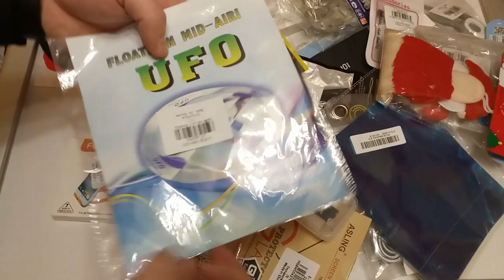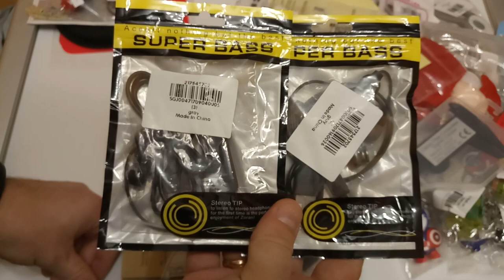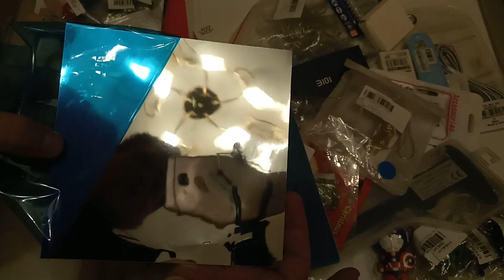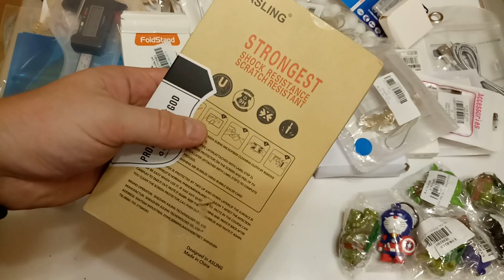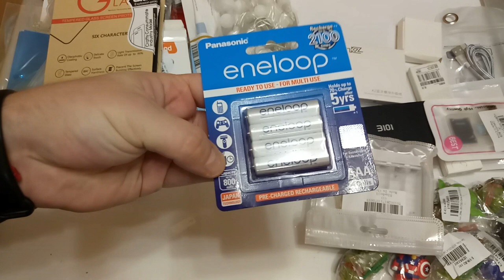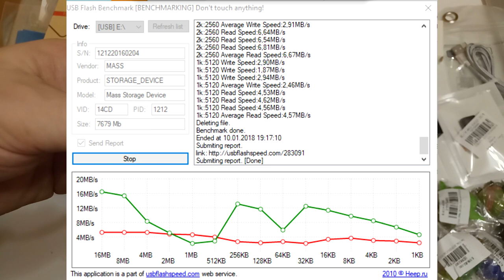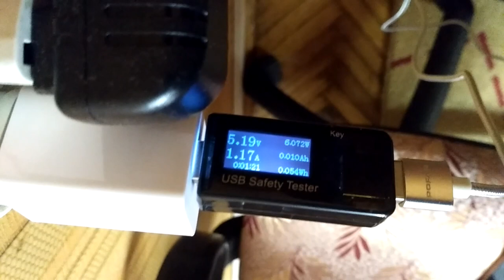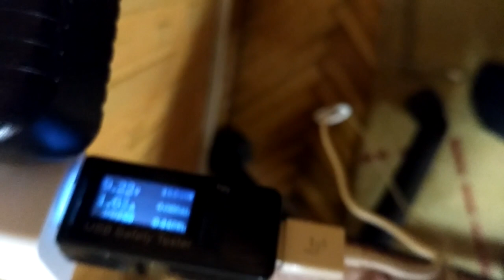Мега распаковка 34 посылки Gearbest и других магазинов. ZTD#300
🔥 Присоединяйтесь в наш телеграмм канал

В этом видео распакуем очень много посылок, в основном все с распродаж магазина GearBest, но есть и несколько товаров из других магазинов. Все распродажи публиковались в телеграмм канале
По любому что-то забыл, так что если увидели что и не можете найти, пишите в комментарии - добавлю!

2. Игрушка летающая тарелка. Mystery Floating Flying Saucer Toy Nice Magic Trick Mystical Fun (покупал за 1 цент) по этой акции
3. 3 переходника USB - 3pcs Micro USB Female to Type-C Male Adapter - White (покупал за 1 цент) по этой акции
4. Водонепроницаемый фонарь для велосипеда. Water-resistant Silicone Bicycle Front Light Bike Safety LED Lamp - White (покупал за 79 центов) по этой акции
5. Открывачка. Creative Airship Style Bottle Wine Opener - Silver - за 1 цент по этой акции
6. Коврик мышиный. Slip-proof Breathable Comfort Mouse Pad with Wrist Rest - Black - за 1 цент по этой акции
7. Мультитул. GANZO G104 - S Mini Pliers 9 in 1 Multifunctional Outdoor Camping Toolkit with Nylon Sheath - Silver - $3.85 по этой акции
8. Зеркальные наклейки. Honana BX-231 16Pcs Bathroom Removeable Self-adhesive Mosaic Tiles Mirror Wall Stickers Home Decor - покупал по этой акции
9. Дед мороз. Merry Christmas Creative Decorative Pendant Doll - SANTA CLAUS COLORMIX
10. Карта памяти - ZP Carnivorous Dinosaur Micro SDXC Memory Card - 8GB COLORMIX
11. Зубные щетки - DOCTOR·B Deep Cleaning Toothbrush 1pc - BLUE
12. Фонарик на ключи черепашка 5.7cm 1PC LED Lighting Sound Turtle Key Chain
13. Фонарик на ключи черепашка Мастер ЙодаKeyring Pendant Decoration ABS Master Key Chain with Light / Sound Movie Product
14. Фонарик на ключи Бэтмен - Keyring Pendant Decoration ABS Key Chain with Light / Sound Movie Product
15. Кабель. POFAN P13 Magnetic Type-C USB Cable без акции покупал
16. Нож. ZANMAX 3101 Multitool Pocket Knife
17. Нож. Sanrenmu 7010 LUC - SA Pocket Frame Lock Folding Knife
18. Мышиный коврик. Comfortable Mouse Pad for Computer PC Laptop
19. Vinyl PVC Key Chain Hanging Pendant Keyring Movie Product for Key Bag Decoration
20. Подставка для телефона. Folding Tablet Stand Mount Holder Phone Desktop Bracket
21. Ручка. Original Xiaomi 0.5mm Sign Pen
22. Наушники. PBP - 012 Bluetooth Sports Earbuds
23. Стекло для Redmi 4X - 2Pcs ASLING 2.5D Tempered Glass Screen Film for Xiaomi Redmi 4X (оказалось два и продавалось :)
25. Преобразователь 5 на 12V

Оптимизация видео:
Китай, обзор, review, unboxing, unpacking, посылка из Китая, распродажа, aliexpress, gearbest, где купить,  скидки, акции, купоны, Китай гуд бай, Китай посылка